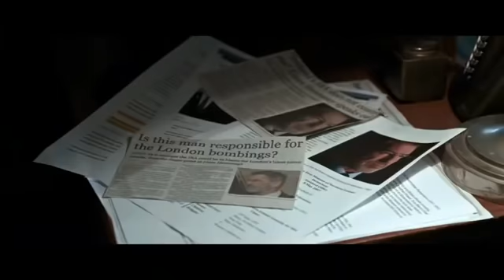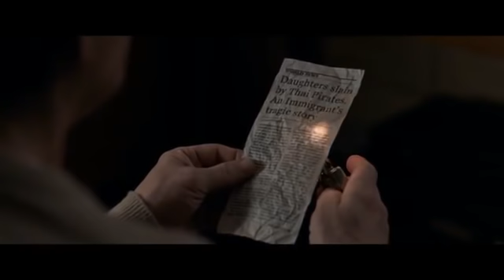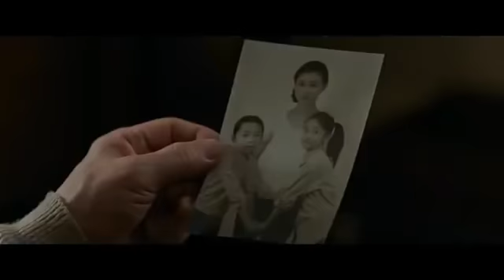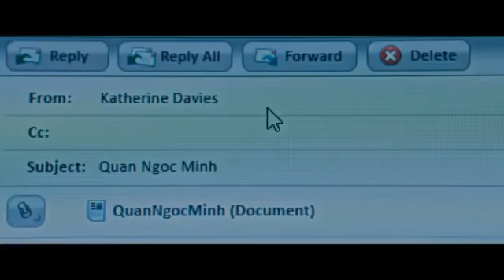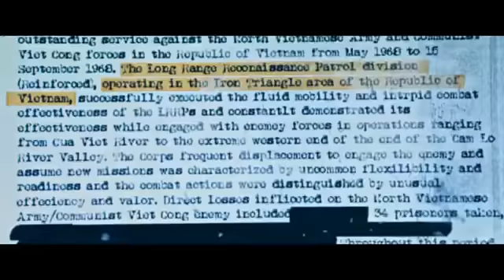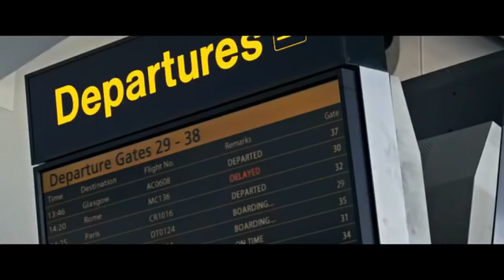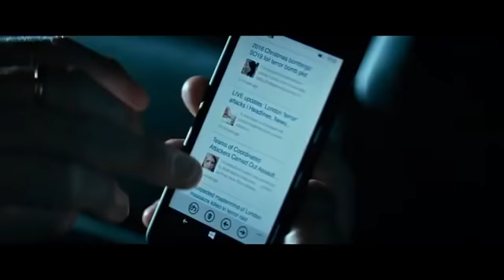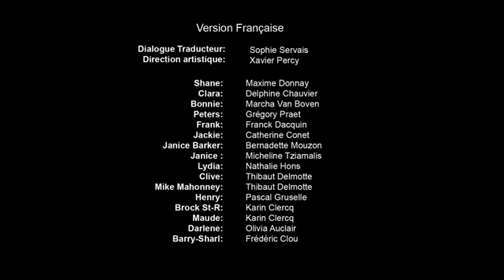Terrorisme Film Complet En Français 2019 - Film D'action